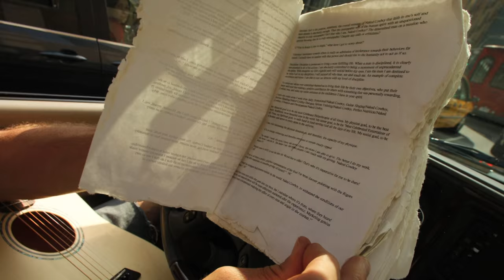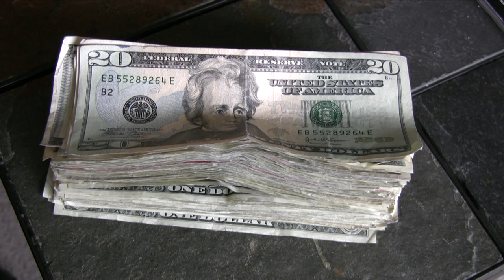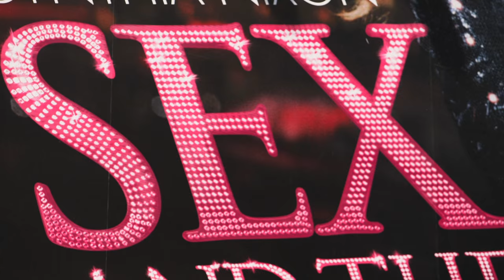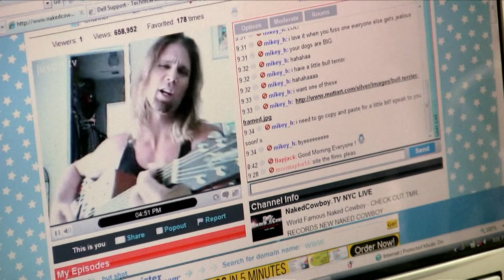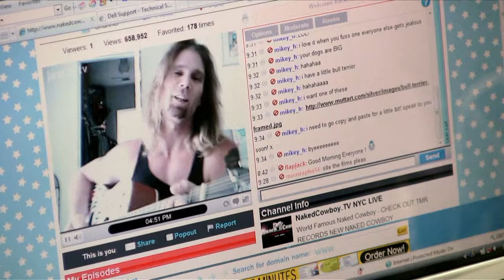One Man Brand - MediaStorm Storytelling Workshop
One Man Brand is a product of the MediaStorm Storytelling Workshop, where participants work alongside MediaStorm staff to create an intimate, character-driven documentary in just one week.

What can happen in our lives if we put our minds to it? Just what are we capable of turning ourselves into — and why do we try? One Man Brand explores these questions by delving into the life of a man who, in his own eyes, has really made it big.

Robert Burck was a kid from a small town who was determined to make himself into something special. Always loving the attention of others, he worked as a model, a male stripper — "everything under the sun" — to get himself noticed. Then he made a simple discovery.

In One Man Brand, we meet a person who has transformed himself into his own kind of icon. We also get a very personal glimpse of him through the eyes of his girlfriend, who reveals the side of him that she may like the best.

One Man Brand is a product of the MediaStorm Storytelling Workshop, where participants work alongside MediaStorm staff to create an intimate, character-driven documentary in just one week. Learn more about upcoming MediaStorm workshops and online training

Credits
Photography, Audio & Video: Lucy Nicholson
Editor: Jassim Ahmad
Producer: Bob Sacha
Additional audio & photography: Jassim Ahmad, Bob Sacha
Transcription & Ideas: Loretta Rae
Graphics: Tim Klimowicz
Workshop Director: Jessica Stuart
Intern: Tim McLaughlin
Executive Producer: Brian Storm